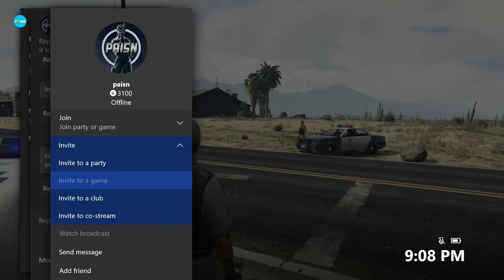GTA 5 Roleplay - CVC 17 - DUI Checkpoint (Law Enforcement)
SAHP gets into a mess with a DUI Suspect!

Thank you everyone for the support recently on YouTube! We appreciate it!